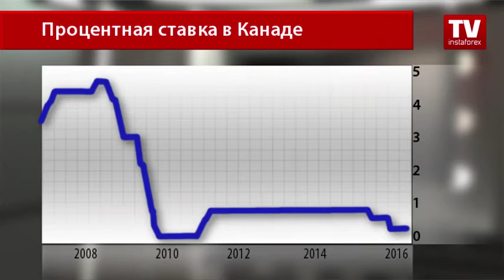Главное — твердость решения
Главное — твердость решения: Банк Канады сохранил процентную ставку на прежнем уровне